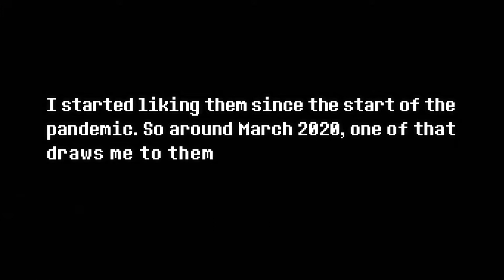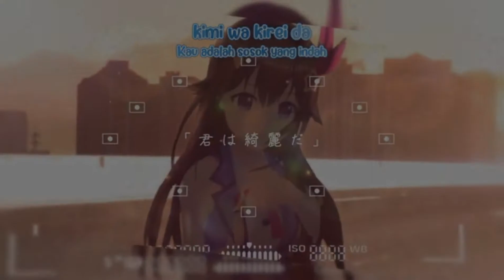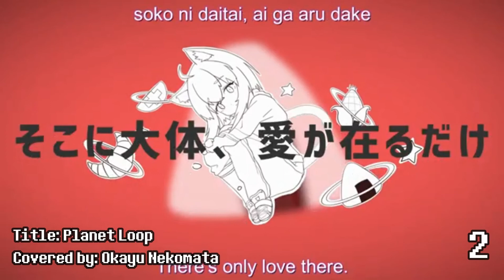Top 20 Vtuber Song Recommendations (Part I) - ShikiYuki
My compilation of my personal vtuber songs, based on my preference. Will probably do one monthly if ever I can get to listen and learn more originals/covers.

Moreover if ever you have any suggestions, comments, reactions... don't hesitate to drop it in the comments!

Enjoy the video! Thanks and Cheers!

NOTE: Again, I'll emphasize that the songs are ranked, based on my personal preference.